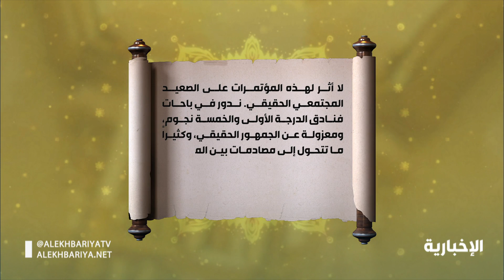مسافة - د. نورة القحطاني